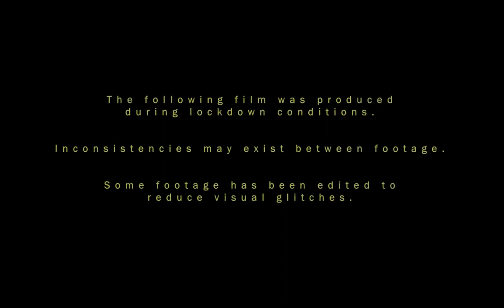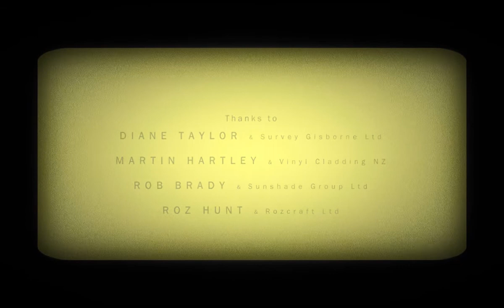MĀNUKA: Reflections on COVID - Mini Documentary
Made during WRITE396-20A at University of Waikato for a work placement with Tidy International. Tidy's CEO Kevin Mann was cool enough to allow me to cut together my own version of the material.

"New Zealand had its first case of COVID-19 on the 28th of February 2020. On the 25th of March, the country went into lockdown. The restrictions caused significant disruption for New Zealand businesses.

In this video, Tidy interviews four New Zealand businesses from multiple industries, reflecting on the COVID-19 lockdown, how it affected their businesses, and how they responded to the pandemic."